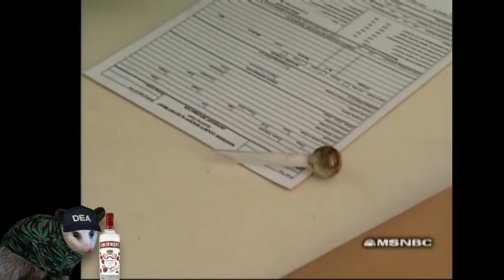Chris Urban TCAP Commentary - FULL Sting Analysis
This is pred Christopher Urban who aired on To Catch a Predator being interviewed by Journalist Chris Hansen of Dateline NBC (a News Network that paid for TCaP)

HUGE THANK YOU TO NICHOLS FOR DOING THE BANNER! ITS BEAUTIFUL, THANK YOU!
Follow her ig @ art_by_g.e.nichols !